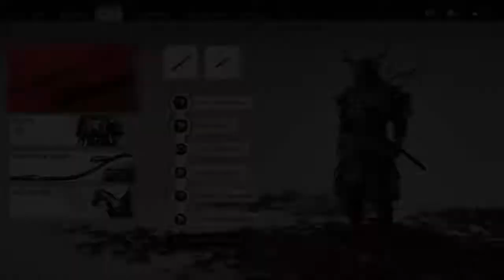Ghost Of Tsushima Walkthrough Gameplay Part 55 [PS4]